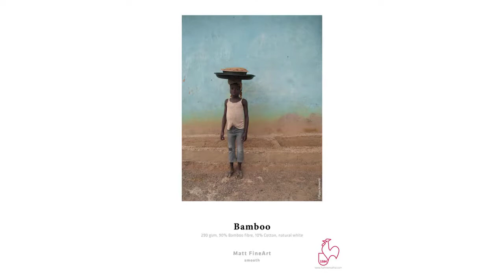Künstlerpapier mit glatter Oberfläche | Hahnemühle Matt FineArt | Photolux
Hier finden Sie echte Künstlerpapiere mit Oberflächen in glatter (smooth) und in strukturierter (textured) Ausführung.